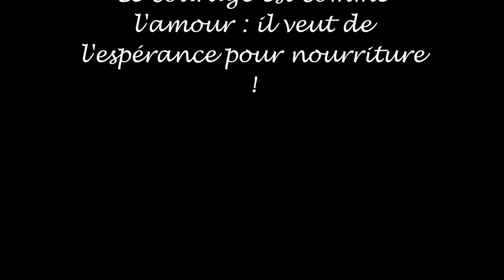Scout europe bande annonce officielle " Mission Altair"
Dans le cadre de la mission Altair les guides d'Europe de la xeme Angers sont heureuses de vous annoncer la sortie de leur film le 5 juillet ! Après des mois et des mois de tournage ! ;)